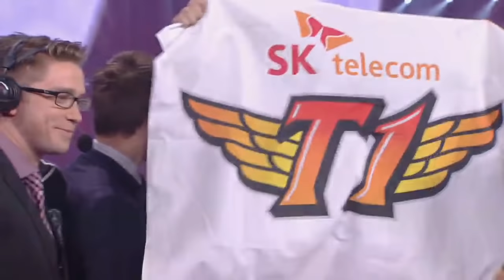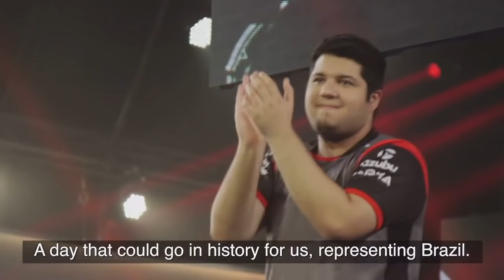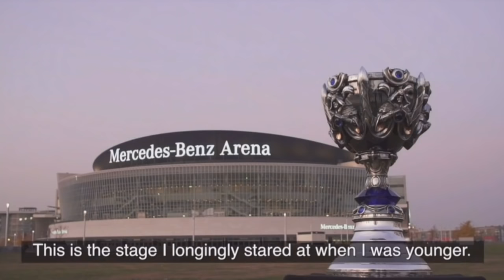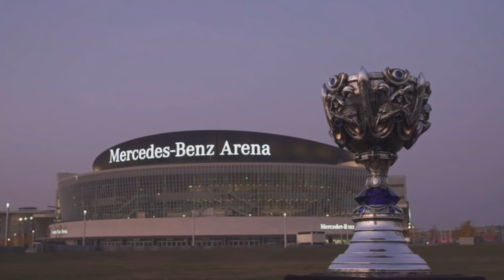KOO vs SKT - Finals Game 4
KOO Tigers vs SKTelecom T1
2015 World Championship - Finals